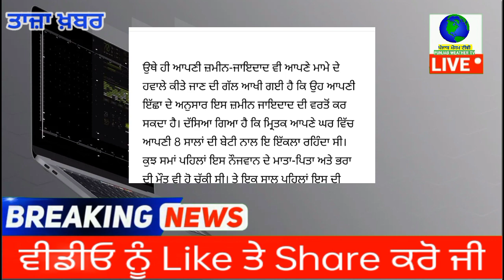punjabi news - punjabi news today live - punjabi news live - live punjabi news - punjab news today